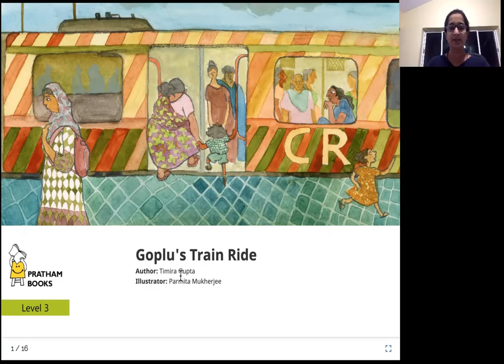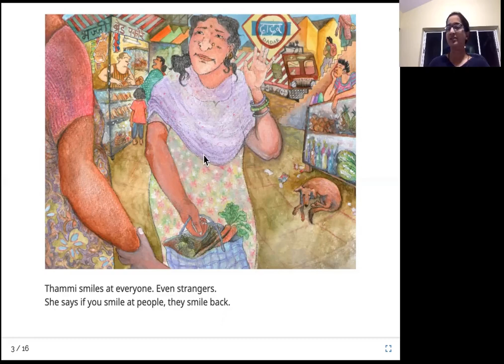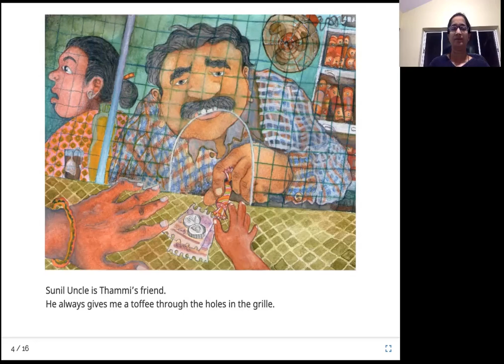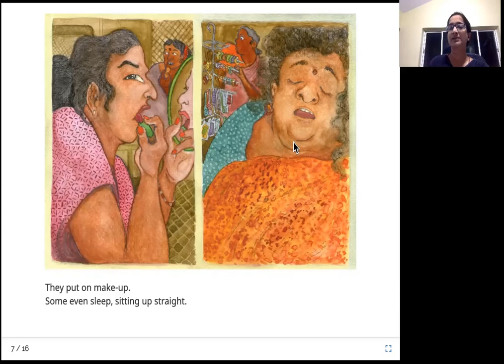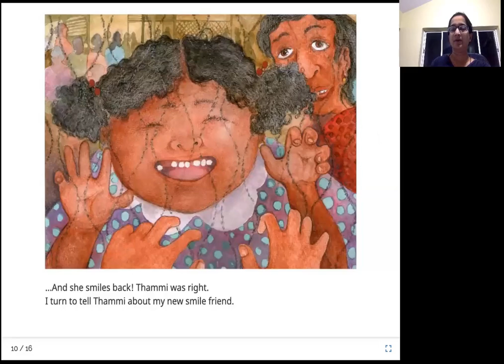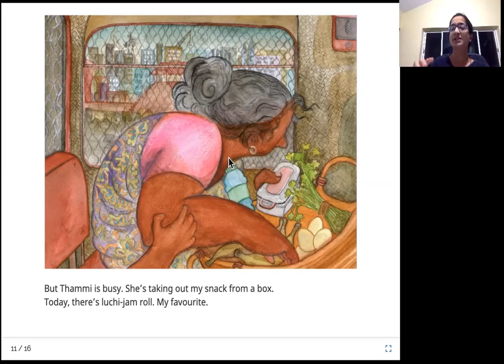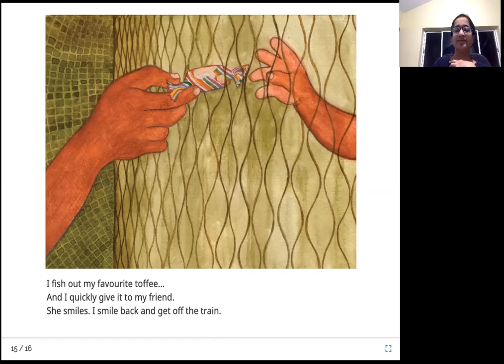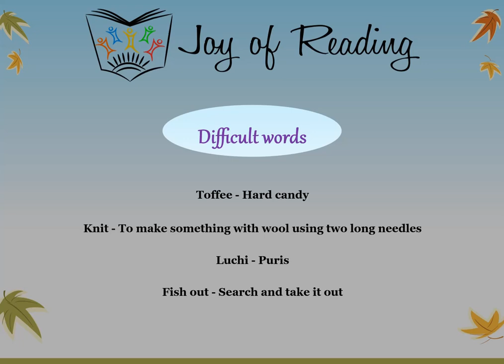GOPLU'S TRAIN RIDE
@Joy of Reading

Written by Timira Gupta
Illustrated by Parmita Mukherjee